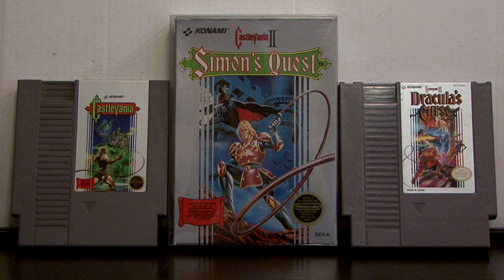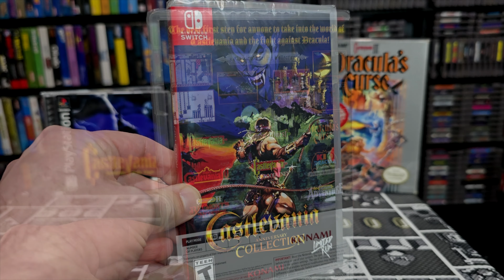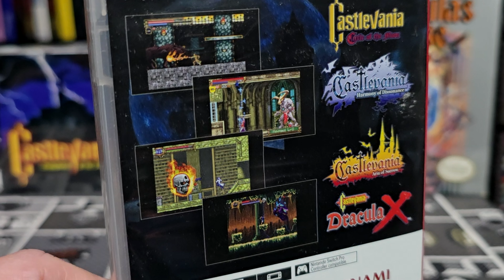Castlevania Memories (2024 Updated Version)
Castlevania is regarded as one of the all time greatest series in video gaming history. Castlevania is a classic. I did not initially grow up with Castlevania besides a Tiger Handheld game. I choose a different gaming route. I still have plenty memories when I first played the game as a young adult, and the series after that.

After 6 years, I decided to update the video and record a few new segments, and most importantly finally release the episode. It was suppose to be this year's Halloween Special.

Castlevania Memories has a weird history.  I originally record this video in 2018. This took place around producing the Kid Dracula Halloween Special of that year. I wanted to add more to the video and I didn't release the video during that year.

2020 was a strange year for many of us. During that crazy period of time I took another crack at making the video. I added more content and took some stuff out of the 2018 video. I left the video produced but abandoned. It was not released. I'm not sure why. It might have been the audio.

I did discuss Castlevania Memories a few times on this channel. I was hoping to release the video or remake the video someday. I no longer have the 2018 cut, but the 2020 version stayed buried in one of my older HD, forgotten until a week ago.

I wanted to do a Halloween Special but the 100 Dollar Challenge episodes were talking time away from making one. I'm almost done with those episodes. Looking for a specific clip from my older Mac Pro I then rediscover Castlevania Memories and I thought, why not? The video is done, and I'll add a few new parts in the video. So it's an episode with three different years mixed in: 2018, 2020, and 2024.

I hope you enjoy: Castlevania Memories (2024 Updated Version).